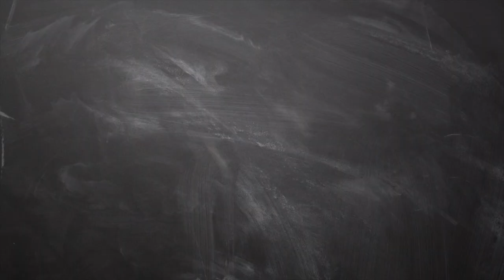April Month Rasi Palan mithunam | ஏப்ரல் மாத ராசிபலன்